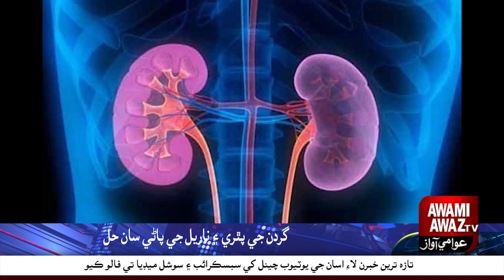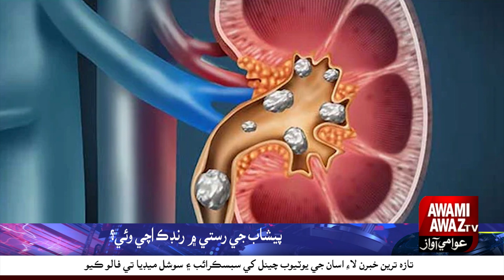Coconut water for kidney stone patients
You can drink coconut water during several times of the day. Continue drinking coconut water for a week to flush out the kidney stones. Drinking a lot of coconut water will increase the body's urine output. The potassium present in this refreshing drink will alkalinize the acidic urine and dissolve the stones.